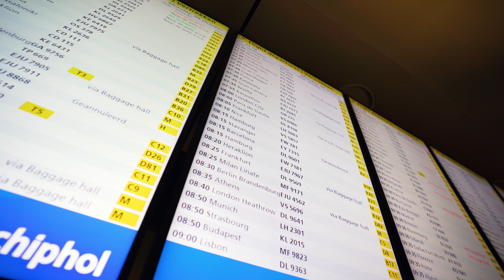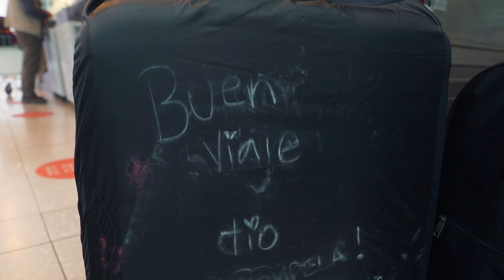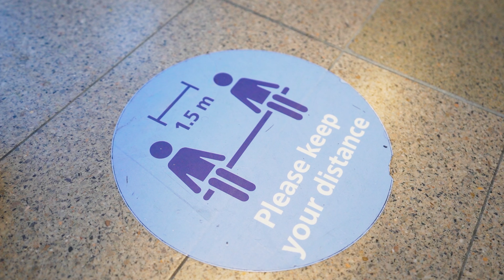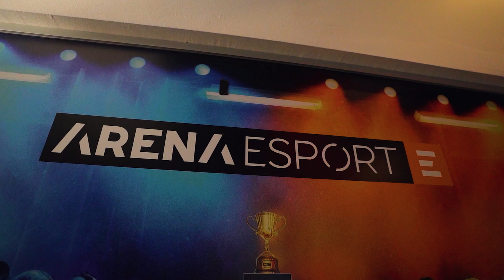YA ESTAMOS EN SERBIA | 9Z TEAM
¡COMIENZA UN NUEVO SUEÑO VIOLETA! 💪

Después de muchas horas de vuelo, llegamos a 🇷🇸 para clasificar a la BLAST Premier 🏆

Vamos por todo, la violeta volverá a pisar fuerte en Europa.